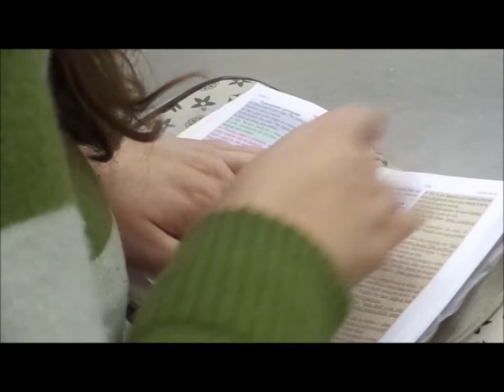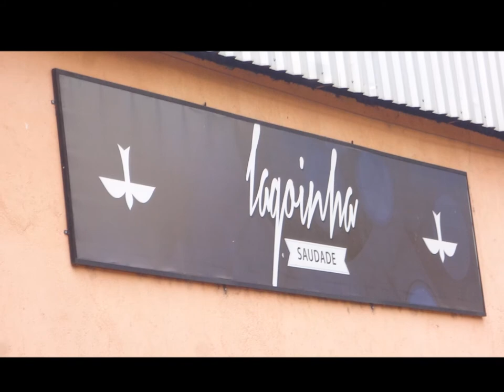Lagoinha Saudade.......08 Outubro 2017 - B.H - M.G - Domingo Manhã - Palavra Pr Leonardo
Diliigentemente